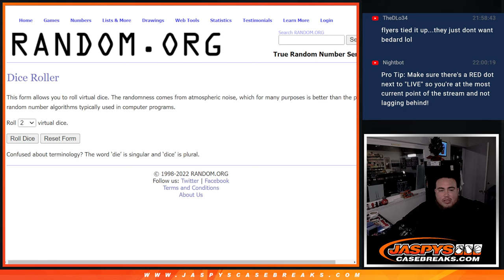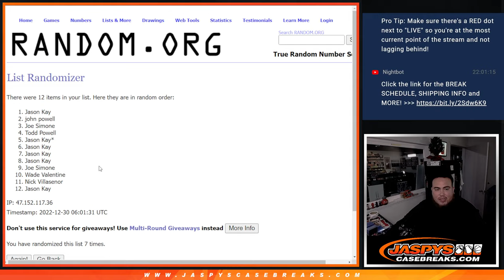Thu. 12/29/22 - FILLS DRAFT PYT #7! CHANCE @ SUPER JUMBO BOX - GUARANTEED A TEAM OR THE BOX!